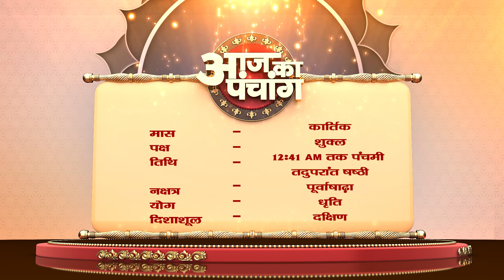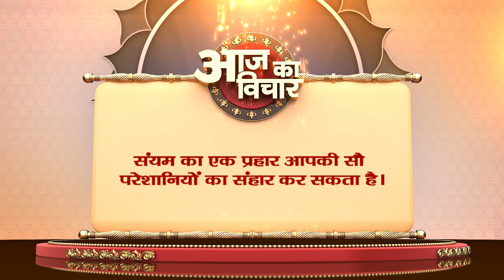Aaj Ka Panchang - 7 नवंबर 2024 ! कार्तिक शुक्ल पक्ष 12:41 AM तक पंचमी तदुपरांत षष्ठी